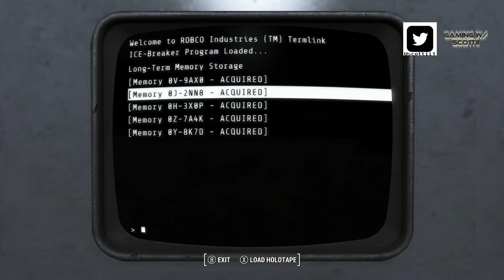Far Harbor 20: Best Left Forgotten (All Puzzles)